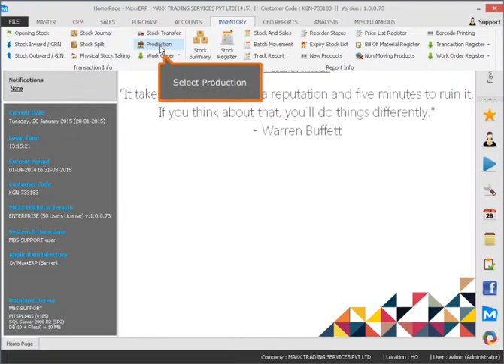How and where to use Bill of material